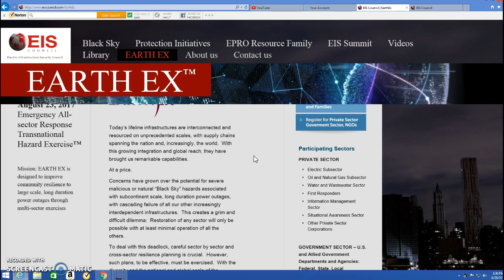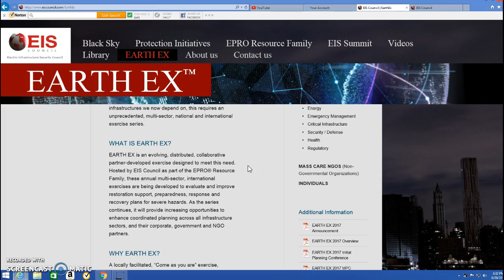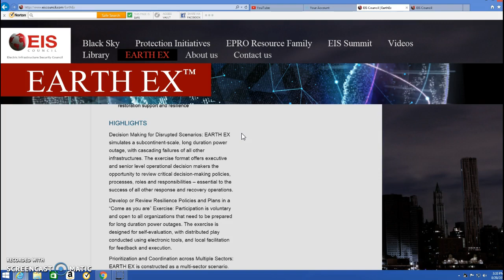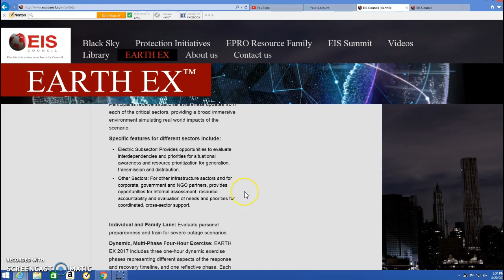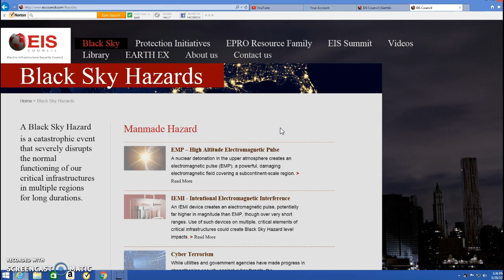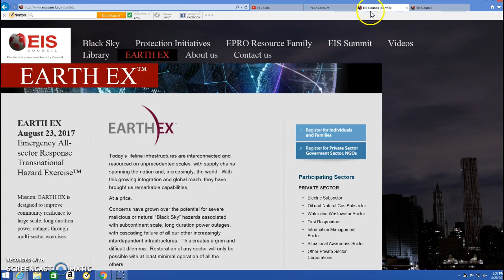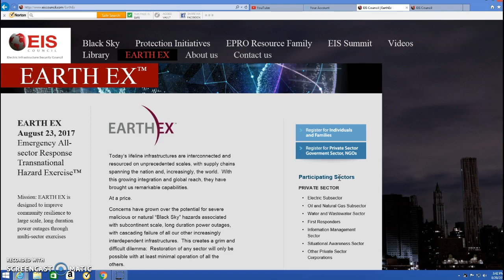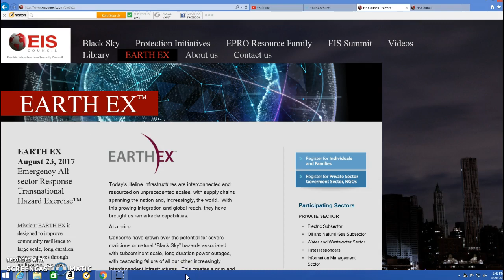Black Sky:Earth EX 2017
Some information for you about Earth Ex Black Sky drill beginning on August 23rd 2017.You can read it for yourselves and come to your own conclusion about it.